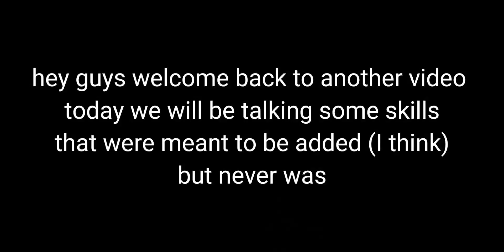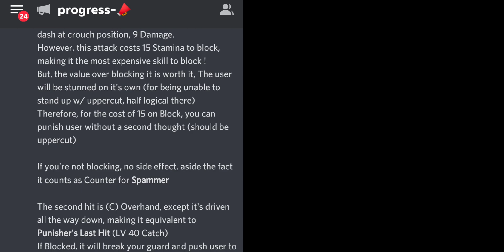SECRET SKILLS IN BOXING LEAGUE